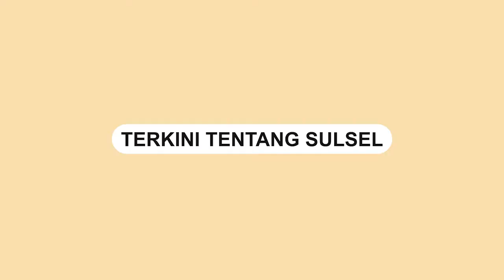Wali Kota Makassar Danny Pomanto Positif Covid 19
Wali Kota Makassar, Moh Ramdhan Pomanto (Danny Pomanto) terkonfirmasi positif Covid-19. Hal tersebut dikonfirmasi oleh Danny Pomanto melalui video yang berdurasi 1.30 menit.

Dalam video tersebut, Danny Pomanto menerangkan gejala covid-19 yang dialaminya terjadi pada minggu malam. Adapun gejala yang dimaksud berupa demam dengan keluhan pada tenggorokan.

Sehingga Danny pun melakukan testing yang hasilnya positif terkonfirmasi covid-19.

Video terkini dan terbaru..